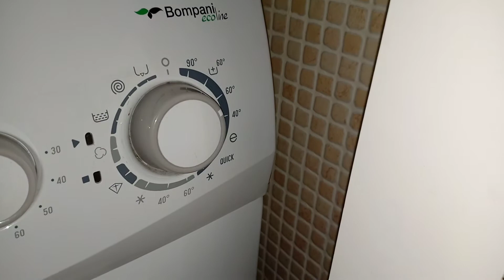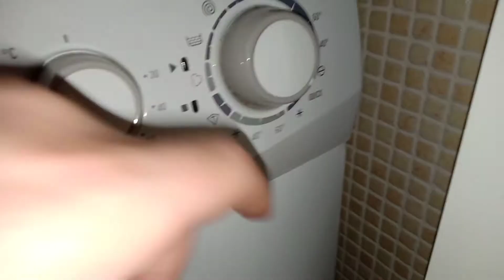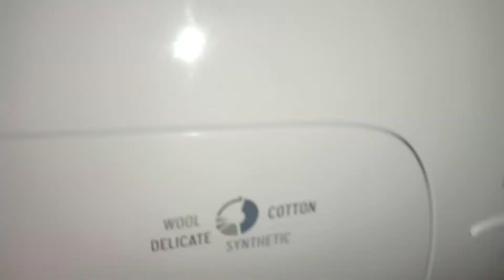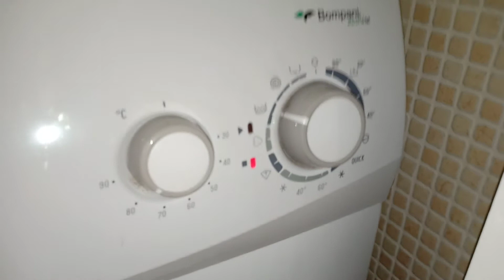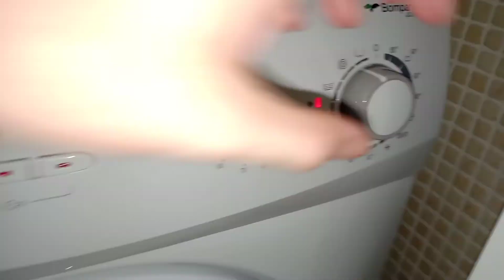Bompani - Ciclo di Servizio nel dettaglio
Per entrare, premere e tenere premuti i primi 2 tasti opzione (posizionati dopo il tasto Avvio/Pausa) , contemporaneamente ruotare il selettore sulla prima posizione (Cotone 90°C)

Service Mode:

- 90° - Test blocco porta
- 60°P - Inizio Service MODE
- 60° - Test motore in senso orario (53 giri/min)
- 40° -
- e - Test motore in senso antiorario (53 giri/min)
- Rapido - Test motore alla massima velocità di centrifuga configurata (500 giri/min in questa macchina)
- Cotone Freddo - Test 2° elettrovalvola (lavaggio) , carico fino al raggiungimento del livello basso del pressostato
- 60° - Test 1° elettrovalvola (prelavaggio)
- 40° -
- Sintetici Freddo - Test della Resistenza
- Delicati - Test della Pompa di Scarico
- Lana - Test 1° e 2° elettrovalvola contemporaneamente
- Risciacqui - Fine Service Mode
- Centrifuga - Led AVVIO/Pausa acceso
- Scarico - Test tutti i Led del pannello comandi